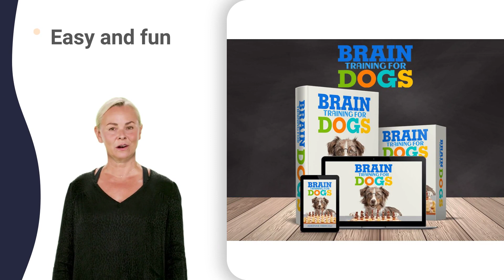teach a puppy 4-h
rottweiler 6 months old female
rottweiler 8 months old female
rottweiler 9 months old female
rottweiler quality difference
rottweiler training obedience
australian shepherd 3 weeks old
australian shepherd 4 weeks old
australian shepherd 6 weeks old
australian shepherd blue heeler mix
australian shepherd jumping on sheep
australian shepherd mini vs standard
australian shepherd oi slow down
yorkshire terrier 2 weeks old
yorkshire terrier 4 weeks old
yorkshire terrier compilation
yorkshire terrier westminster
dachshund 2nd most aggressive dog
dachshund giving birth to puppies
dachshund uses bulldog to escape
pampam with 7 dachshund puppies
hot dog sausage under microscope
sausage dog rolling down stairs
shih tzu yeast infection treatment
pug grooming
chihuahua puppies 8 weeks old
chihuahua puppies 9 weeks old
french bulldog 1 month pregnant
french bulldog 30 days pregnant
french bulldog 45 days pregnant
french bulldog mix with bully
french bulldog running down hallway
poodle in the microwave story tik tok
poodle one time in a microwave oven
siberian husky mix german shepherd
siberian husky vs alaskan husky
husky 30 gallon air compressor
husky 52 inch 9 drawer tool box
husky 9 drawer mobile workbench
husky utility knife replacement blades
golden retriever 1 month to 1 year
golden retriever 3 months puppy
golden retriever 5 weeks pregnant
golden retriever 6 weeks pregnant
golden retriever 8 weeks to 1 year
golden retriever german shepherd mix
golden retriever jumps into arms
golden retriever or german shepherd
golden retriever yells at puppies
labrador retriever 6 months old
labrador retriever 8 months old
labrador retriever 9 months old
retriever 2-door dog wire crate
retriever sentinel halo wars 2
yuriyan retriever america's got talent
labrador retriever 5 years old
labrador retriever documentary
labrador retriever labor and delivery
labrador retriever mixed with pitbull
german shepherd 8 weeks to 1 year
german shepherd jumping over fence
german shepherd long coat puppies
german shepherd mix with husky
german shepherd talking about bacon
german shepherd upset about food
german shepherd x golden retriever
akc national championship 2023 best in show
westminster kennel club dog show 2022 best in show
bichon frise wins best in show at westminster 2001
saint bernard 6 at the top of the driveway
st. bernard cartoon with whiskey barrel name
3 week old cavalier king charles spaniel
7 month old cavalier king charles spaniel
dachshund 60 days pregnant. puppies are moving
pug compilation
husky overhead garage storage installation
sheepdog bluey full episode
pug js
pug oh
corgi gta 5
corgi 3d pen
beagle 5 meses
beagle the zoo
bulldog 12 gauge
bulldog ant bite
corgi 10 reasons
poodle 1 month
poodle x bichon
husky getting groomed
husky obstacle course
husky zinc deficiency
beagle kennel cough
mastiff 200 lbs
pomeranian nail cutting
bulldog quick change rear end
mastiff fights bear
mastiff protects owner
mastiff used to hunt lions
dalmatian 43 44 45
dalmatian 52 53 54
1984 sheepdog dumb and dumber
pug yelling nails
bulldog sports journal
bulldog yeast infection
beagle yelling tiktok
poodle judge judy
pomeranian qui aboie
poodle nail clipping
pug zu dog
84 sheepdog dumb and dumber
doberman natural ears
bulldog vs lion
pug 6 months
bulldog opens beer
bulldog giving birth
bulldog university 12u
poodle in india
poodle número 0
min pins 911 call
mastiff uk army
akita chow
doberman 5 rd
mastiff 5e mount
mastiff vs leopard
mastiff titanfall 2
beagle undercoat removal
beagle nebulizer instructions
akita puppy training
bulldog 6 35